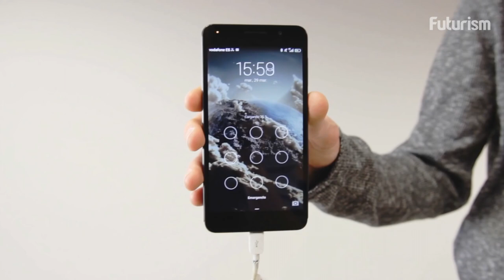A Device That Will Turn Your House Plants Into Living Solar Panels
This nifty device is able to break down compounds made during photosynthesis into usable electrons.